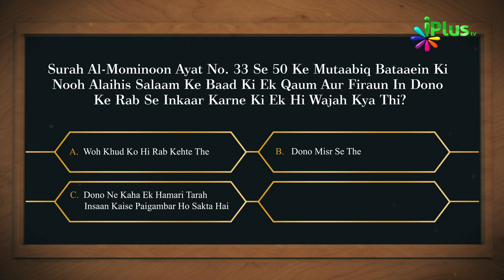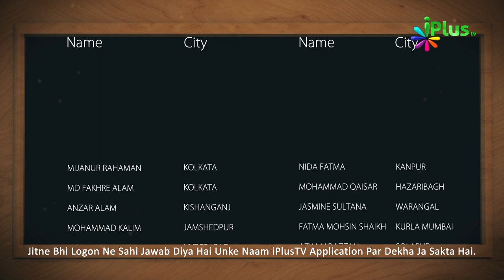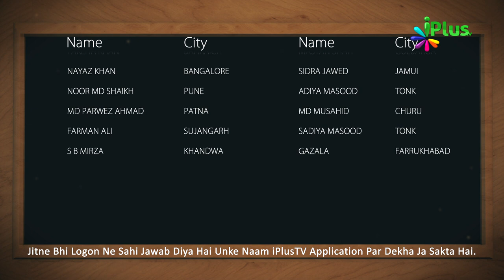Aaj Ka Sawal 448 - iPlus TV | Islamic Quiz | Islami Sawal Jawab | Deeni Sawal Jawab